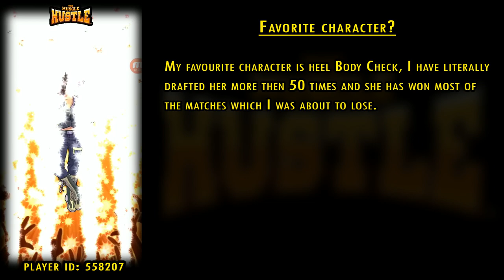The Muscle Hustle- Player Profile A-Team Immortal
A few questions with the #1 guy, Immortal.